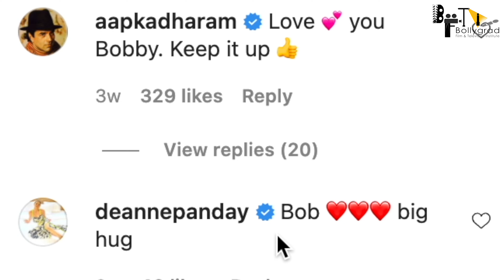Soldier 2 | Full Movie Facts | Bobby Deol | Aryaman Deol | Abbas Mustan | Tips Limited | 2021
Recent News : Bobby Deol drops rare family photo with sisters Vijeta, Ajeita and it is unmissable

0:00 Intro
0:30 क्या अपनी सीरीज के बाद करेंगे बॉबी देओल सोल्जर 2 की announcement ?
1:50 क्या है सोल्जर 2 के आलावा अब्बास मस्तान और बॉबी का दूसरा प्रोजेक्ट ?
स्वा

Soldier 2 | 31 Interesting Facts | Bobby Deol | Aryaman Deol | Abbas Mustan | Tips Limited

Soldier 2 is an upcoming film of Bobby Deol directed by Abbas Mustan. Film has introduced a new character into the story and is looking for the most suitable actress for the role. What is the role about and which actresses are roped in? Find out in our video.

Soldier 2 is an upcoming film of Bobby Deol directed by Abbas Mustan. But the biggest question regarding film is whether Dimple girl Preity Zinta return to industry by this film. Find out the answer in our video.

The soundtrack was composed by Anu Malik and was very hit amongst the audience. It was a key point in the success of the film. The songs "Tera Rang Bale Bale", "Soldier Soldier", "Hum to Dil Chahen", "Mere Dil Jigar Sei" and " Mere Khwabon Mein Jo Aye" were chartbuster and the album was the third best selling album of 1998 after Kuch Kuch Hota Hai and Dil Se. Lyrics were penned by Sameer. Parts of "Soldier Soldier" are based on "Cheri, Cheri Lady" by Modern Talking.

Bobby deol upcoming movie of bobby deol
Bobby deol soldier 2 full movie in hindi
Ek tha soldier 2 hit movie
Ek the soldier 2 movie full budget
First look of Ek the soldier 2

Editor-Hrithik C
Anchor - ANWITA
कौन सा है soldier 2 का अड्डा ?